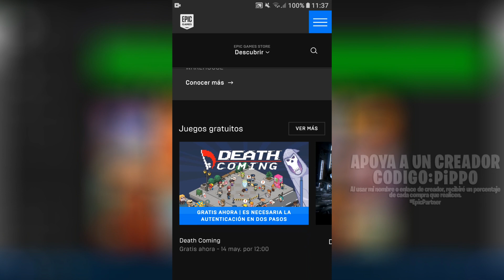GTA V GRATIS EN LA EPIC STORE + TIENDA SEMANAL DE FORTNITE SALVAR EL MUNDO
En este video un repaso de la tienda semanal y sorpresa que nos encontramos en la tienda de Epic, el mismísimo GTA V se puede descargar gratis desde hoy 14 de mayo del 2020 hasta el 21 de mayo del 2020. En caso de no contar con un PC para descargar y jugar, realizar el procedimiento para comprarlo igual, así queda guardado en la biblioteca de la cuenta.